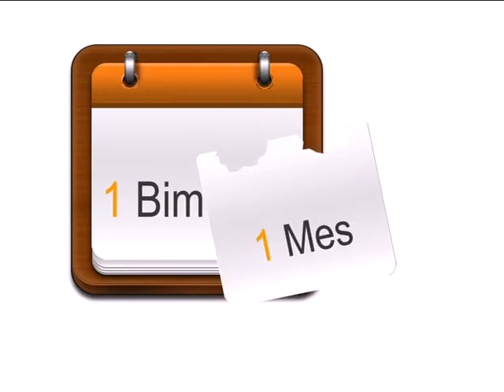Día Mundial de la Diabetes